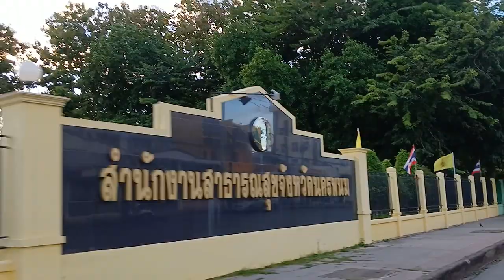You look at him...but I look at you.|@BudgetTravelHack Thailand nakhon phanom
นครพนม เป็นจังหวัดทางภาคอีสานของประเทศไทย ตั้งอยู่ริมแม่น้ำโขง มีชายแดนติดกับประเทศลาว เมืองนี้มีวัฒนธรรมที่หลากหลาย ธรรมชาติที่สวยงาม และอาหารอร่อย

Description:

travel:
accommodation:
Hotels: There are many hotels in Nakhon Phanom city.
Guesthouses: There are several guesthouses in Nakhon Phanom city.
Homestays: There are many homestays in different villages.
Language: Thai, Lao
Currency: Thai baht
Weather: Hot and humid
มีส่วนร่วม Exploring the Vibrant Cityscape Surfing alone, Nakhon Phanom, mobile 1080 30fps
lit Surfing alone Nakhon Phanom, mobile 1080 30fps
Alone, Nakhon Phanom mobile phone 1080 30fps

I would like to share the exciting travel opportunities that I have just been happy to experience the Nakhon Phanom Thailand. Nakhon Phanom is located in the center of ASEAN, presenting interesting combinations of natural beauty, culture and lively lifestyles. Which is a gem that is truly waiting for discovery